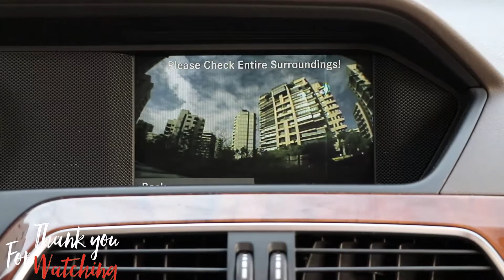How to Tint your Car 🚗